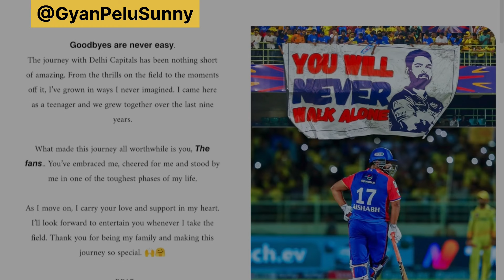Delhi Capitals ne Mazak Mazak me Achi Team Bana Li😂 | KL Rahul and Starc in Same Team🔥